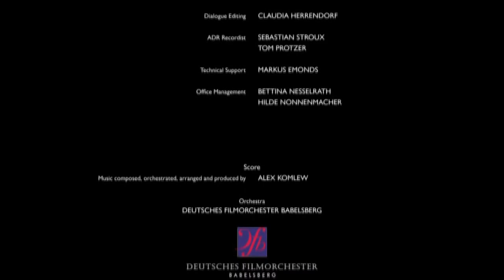los elfkins|créditos|a continuación defensores petronix|feed sur